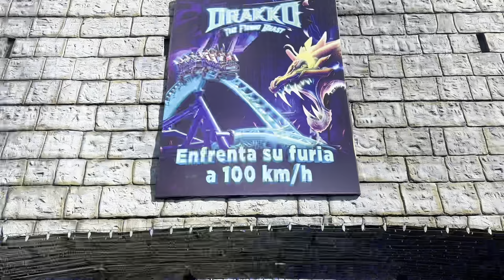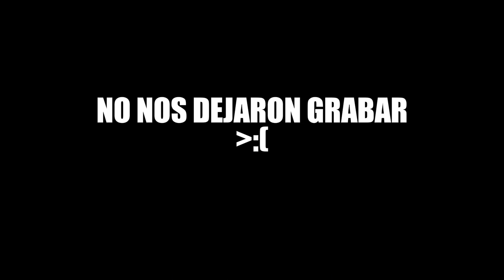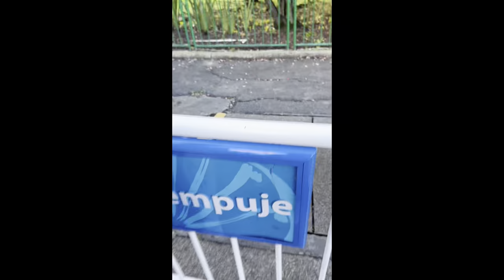La montaña rusa mas rapida ☠️ // Andy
Like por el mejor camarografo del world @Hitboyx_ 🥹

Manos, que loco fue este dia! Ustedes saben que me encantan los parques de atracciones pero este estuvo muy suave... dejame en los comentarios a que parque de atracciones extremo deberiamos ir? Algo que si de miedo de verdad 😈

Canal del Guty: @ElGutyy  ▶️
Canal del Hitboy: @Hitboyx_  ▶️